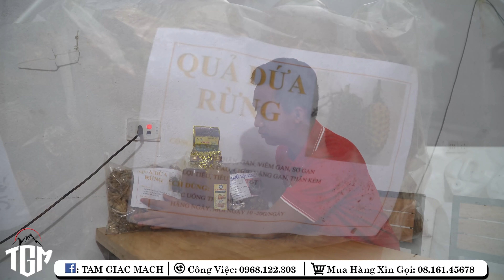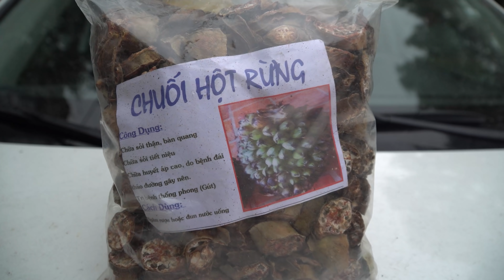🆘Sốc: Bé Say - Bé Xúa, Người Bố Tệ Bạc 5 lần 7 lượt muốn kiếm tiền từ chính con ruột của mình